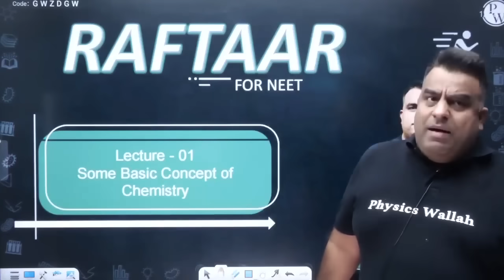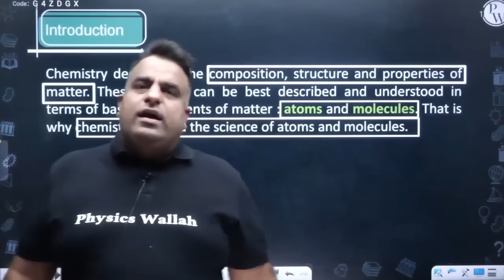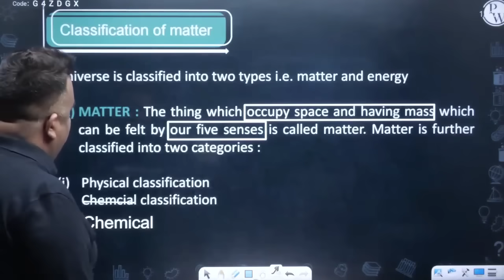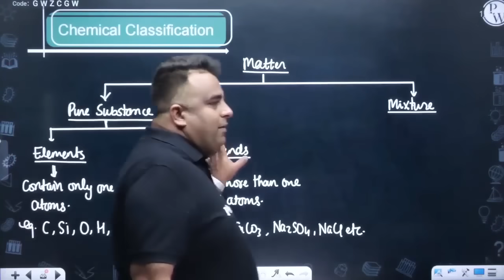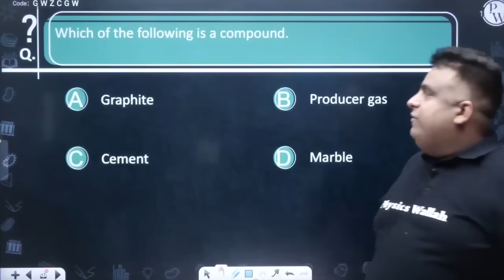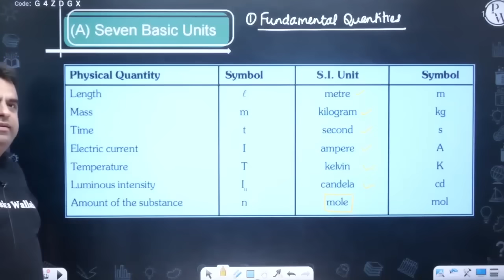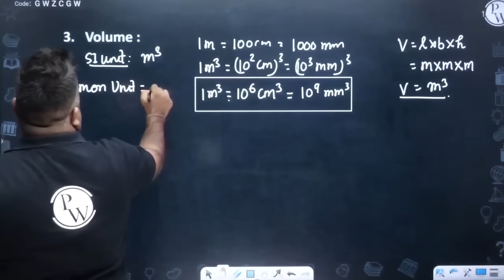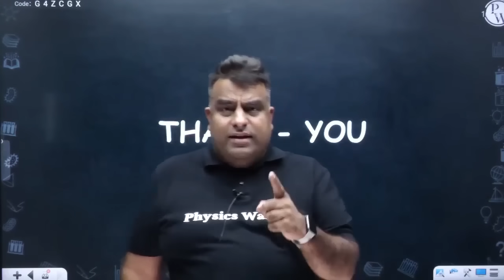Mole Concept 01 || Introduction & Classification of Matter || SI Units || Class 11/NEET || RAFTAAR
In this ongoing RAFTAAR series for NEET, Ritik sir of PhysicsWallah is explaining to you about the Mole Concept.

•        Introduction
•        Classification of Matter
a)        Physical Classification
b)        Chemical Classification
•        Properties of matter and their measurement
•        S.I. Units

There are many other important topics of Chemistry that we are going to cover in upcoming videos for NEET 2022 exam.

▶️Monday to Saturday :
Physics - 04:00 PM
Biology - 06:00 PM
Chemistry - 08:00 PM
▶️ Sunday :